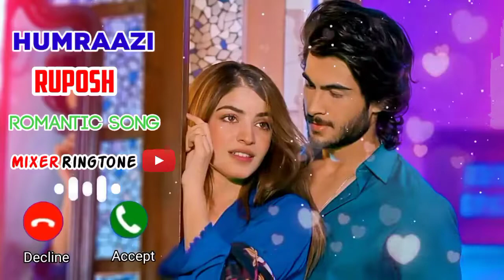Ruposh |Humraazi |New Song Ruposh|Haroon Kadwani & Kinza Hashmi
Humraazi Song Lyrics

Roohdari teri meri jo humne kahi
Rab ne mani kehne lagi khamoshi
Jo humne suni rab ne mani
Ye baarishe hai noor ki
Jo mil gya hai jo mil gya sath tera

Hue ji hue ishq main hum razi

Kya main manglu rab se mere vaaste
Mere saare raste manzil ho gyi
Ehsan hai hua mere rab ka aaj se

Tum jo meri rooh main shamil hue
Jo mil gaya h jo mil gaya sath tera

Tum jo mil gye jaise ruk sa main gaya
Tu hi sab duao ka hasil hai mera
Kya batau main ab kya haal hai mera

Har pal khaab sa lage sath tera
Ab mehfilain hai ishq ki
Jo mil gaya hai jo mil gaya sath tera

Ruposh Broken Heart - Ruposh Status - Haroon Kadwani, Kinza Hashmi Sad Status - Ruposh Status maker 44
Ruposh🥀4k Full screen Status - Kinza🥀Haroon - Ruposh Drama Status - Ruposh Whatsapp Status

Ruposh🥀4k Status - Haroon Kadwani Status - Ruposh🥀4k Full screen Whatsapp Status

Ruposh drama 4k status
ruposh 4k status
haroon kadwani ruposh whatsapp status
roposo whatsapp status download
roposo whatsapp status video download
roposo whatsapp status
ruposh whatsapp status song
ruposh whatsapp status black screen
ruposh whatsapp status lyrics
ruposh whatsapp status full screen
ruposh whatsapp status
roposo sad status
posh ost status full screen
posh ost geo status
ruposh episode status
ruposh 4k status
parish song whatsapp status
ruposhi full screen status
ruposh title song status
posh ost status
ruposh whatsapp status
ruposh status lyrics
roposo status video
barish status video
barish status full screen
ruposh status full screen
barish status song
barish status whatsapp
ruposh status whatsapp
ruposh status song
posh drama full screen status
parish song whatsapp status full screen
barish song status full screen
ruposhi full screen whatsapp status
ruposhi full status
ruposh ost status download
posh ost whatsapp status download
posh ost full screen whatsapp status
posh ost black screen status
posh ost status black screen
posh ost whatsapp status
posh ost status lyrics
posh ost status
roposo sad status
ruposh episode status
ruposh 4k status
posh ost status
ruposh whatsapp status
first look ruposh whatsapp status
roposo whatsapp status
barish status
geo tv drama song whatsapp status

Owner HarpalGeo